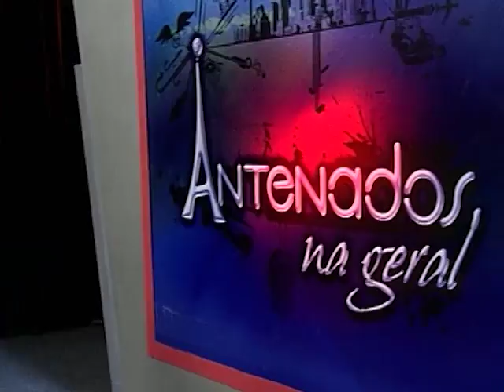Antenados - Conversão Genuína